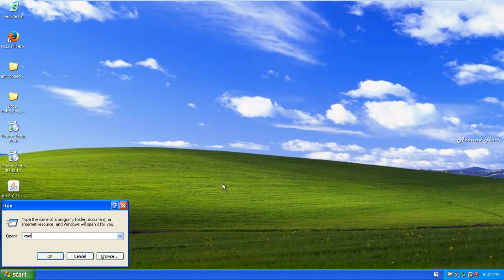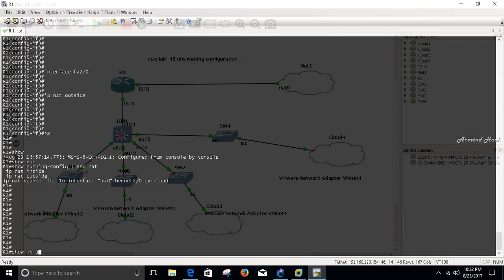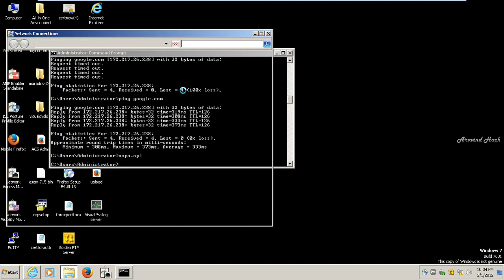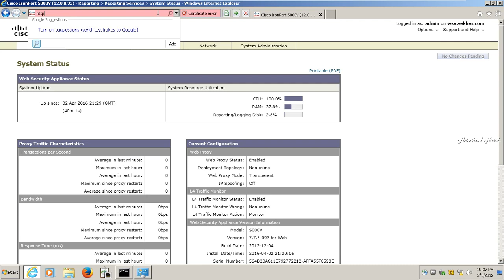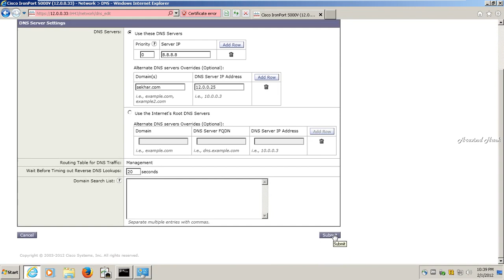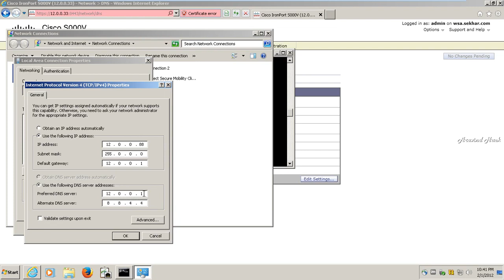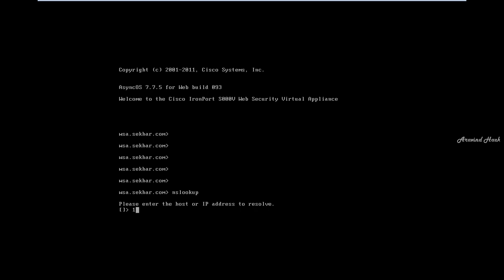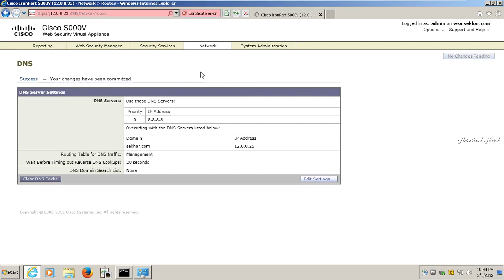how to configure manual DNS entries on cisco wsa configure routing on cisco wsa